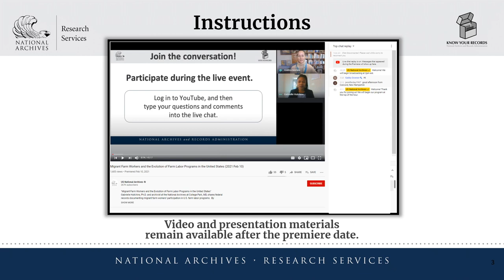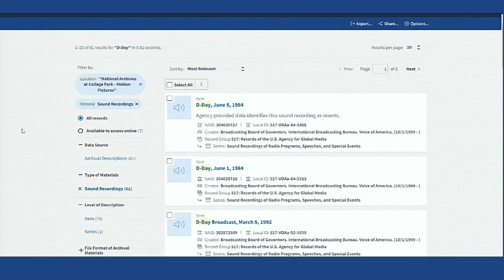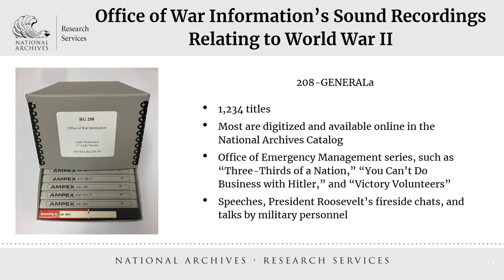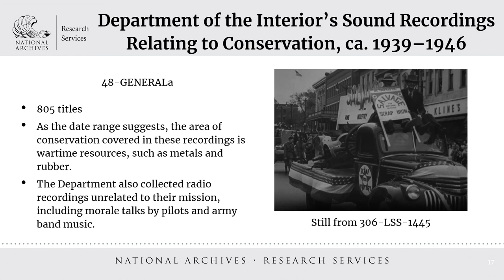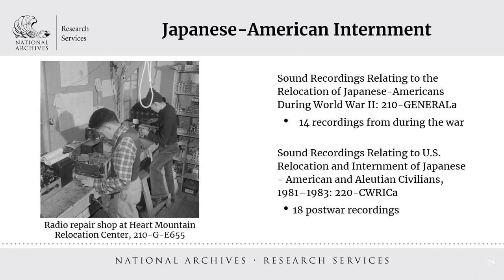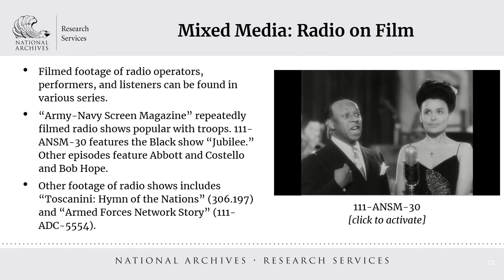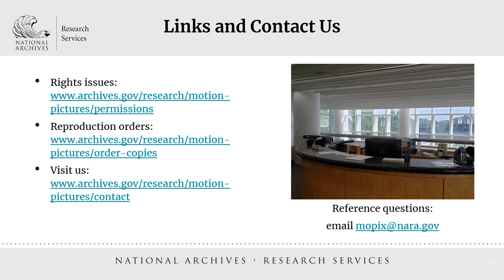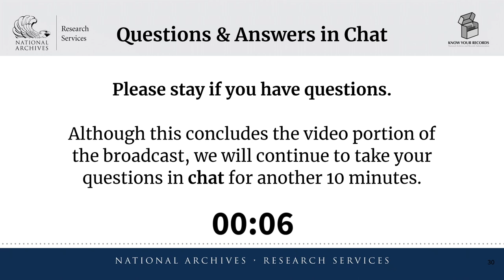Know Your Records - "Sound Recordings of the World War II Era" by Ashley S. Behringer (2023 Aug 10)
Sound Recordings of the World War II Era by Ashley S. Behringer

Ashley S. Behringer is an Archivist in the Moving Image and Sound Branch from the National Archives at College Park, MD

You have probably seen famous newsreel footage of World War II held at the National Archives. But have you heard the audio recordings? For many contemporary people, news of the war was primarily a listening experience. Breaking news, radio dramas, speeches, and music reached the ears of the civilian and soldier alike. This presentation explores World War II audio holdings of the National Archives Moving Image and Sound Branch.

00:00 - Welcome
00:54 - Introduction to presentation and presenters biography
02:10 - Unique aspects of the Moving Image and Sound Branch (RRSM)
05:15 - National Archives Catalog Search Demonstration
07:29 - Sound recording technologies during WWII
10:11 - Key series for researchers interested in WWII audio
11:55 - Example audio recording from GENERALa (runs 3:55)
16:31 - Voice of America series
17:16 - Army General Staff Council series
18:36 - Department of the Interior series
19:21 - Sound recordings regarding enemies
20:58 - Sound recordings regarding treason investigations
23:12 - Audio recordings relating to WWII War Crimes Trials
24:16 - Donated collections
26:03 - Recordings related to Japanese-American Internment
27:06 - Mixed media recordings: Radio on Film
28:25 - Example mixed media recording (runs 4:11)
32:36 - Rights issues
34:19 - Helpful links and contact information
35:20 - Closing, Event Survey, Other Resources
36:00 - Questions and Answers in the chat